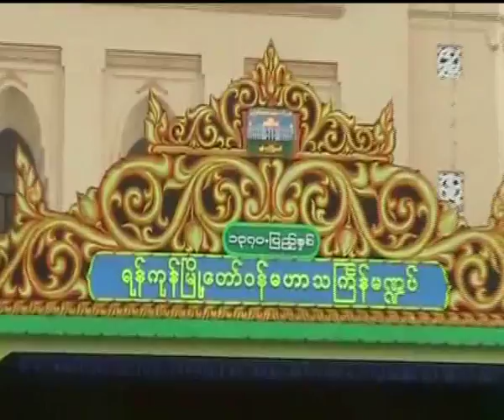MgTootvnews17April2009friYangon Bago Thin Gyan